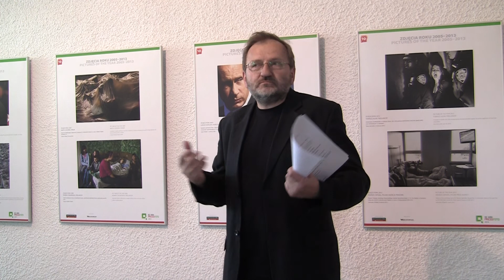Wystawa fotografii prasowej 09 05 2014